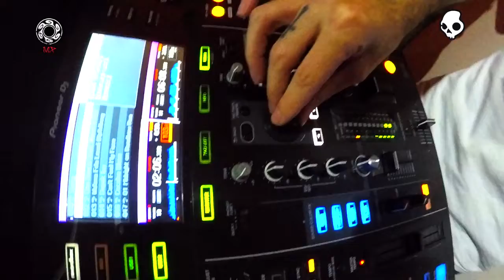Skullcandy VENUE fiesta de presentación 2018/Mexico.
Estuvimos presente en la fiesta de Skullcandy, donde presentaron los nuevos VENUE, buena fiesta, buenos tragos, buena gente, buena música y nosotros chidos